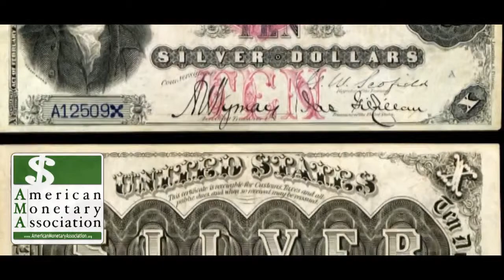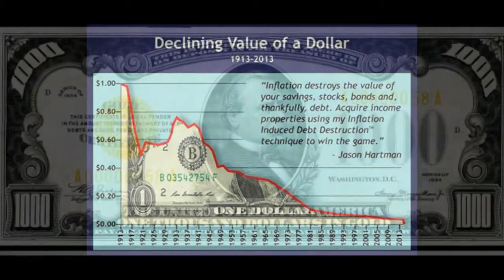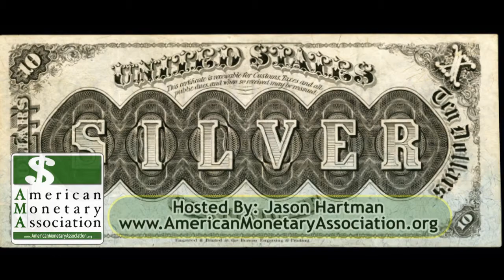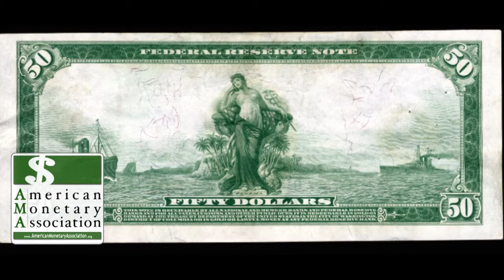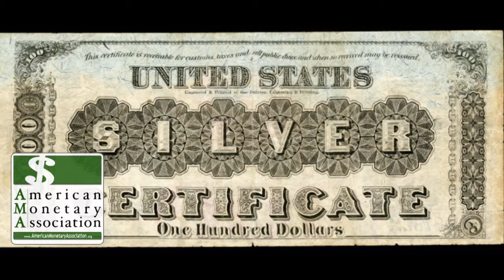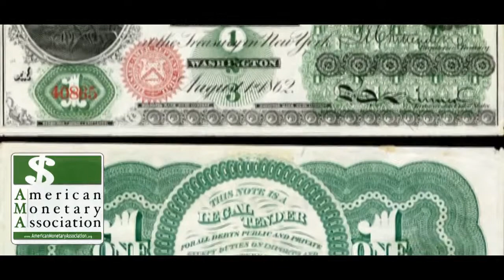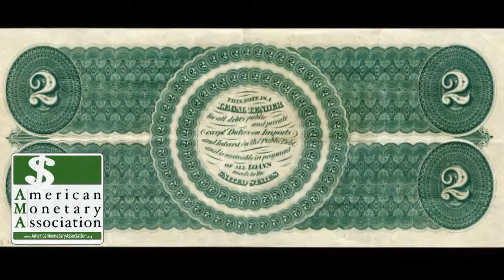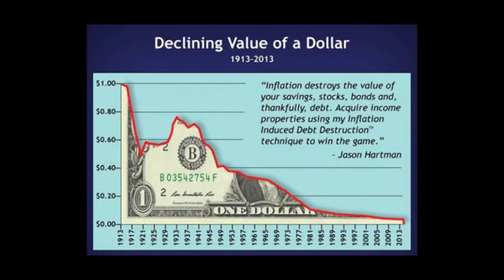American Monetary Association EP 32 How To Save On Life’s Largest Expense – Diane Kennedy, CPA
Most of us spend lots of time shopping around for the best deal on the things we buy while spending more money on taxes than anything else. Why not “shop around” to save money on life’s single largest expense?

Join Jason as he talks with famed CPA, Diane Kennedy, about the tax strategies of wealthy